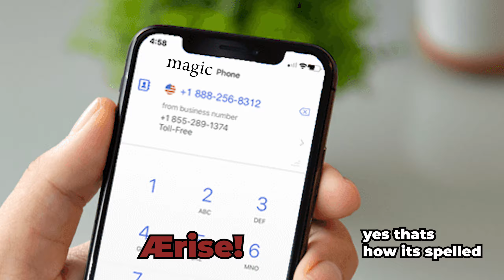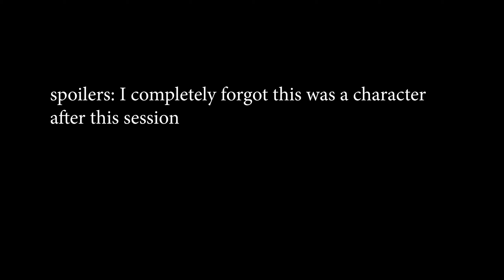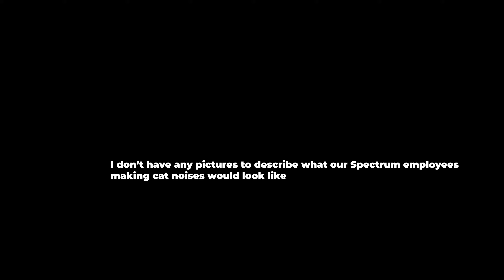DnD, but Turtles Become my 13th Reason | EP. 2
Welcome to my Dungeons & Dragons (DnD) campaign, "A Game of Sorrows". This series covers all of the sessions I've been a dungeon master for over the past year. But since this starts at the very beginning of me being a first-time DM, we about to see my training arc, boys. New episodes are out every Friday!

 This is episode 2 of the campaign. Ser and the gang are currently on the way to retrieve his stolen body. Who could have guessed that performing blood rituals with the spirit of a ghost girl could lead to such wacky things? Certainly not our beloved tortle monk.

🐒 About Channel 🐒
My name is Kosal and I run the channel. The D&D videos are recordings I've taken for my campaign over the past year to keep track of notes, but I've run out of hard drive space, so I decided to start making these videos for fun. I think posting full recordings are boring, so this is more entertaining for me. Also, my players keep forgetting to take notes, so I want to show them the neat things they missed out on by making my life full of pain. Mondays are game nights where me and the D&D boys play variety video games together.